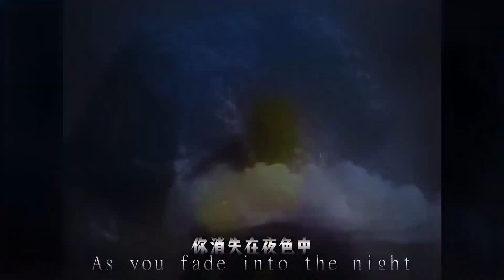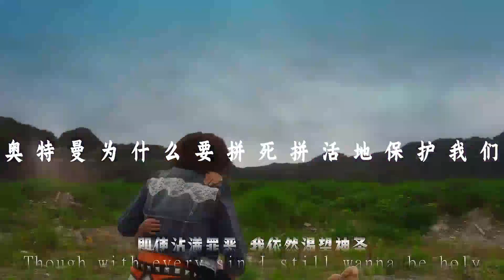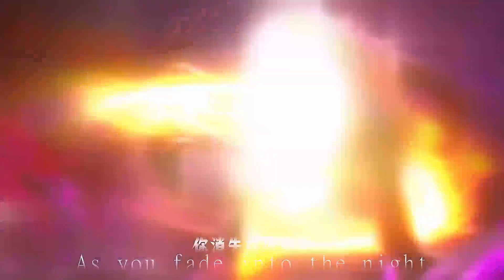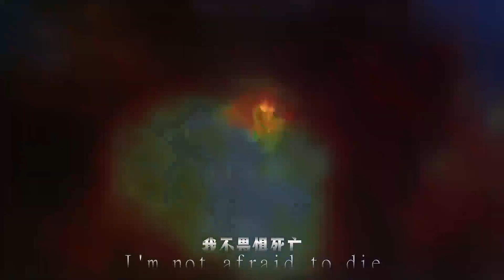燃爆你的奥特之魂！BGM：In the End-Black Veil Brides ( 4K修复 )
BGM：In the End-Black Veil Brides